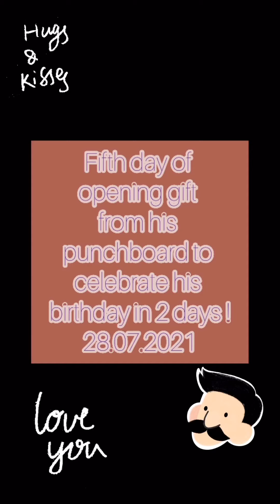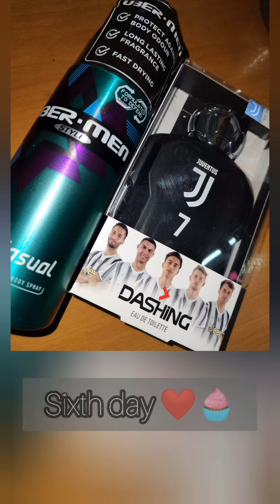Punch Board/Box Surprise | Smashable/Breakable Heart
DIY Part I Trending Smashable Heart/ Breakable Heart | Punch Board / Box For Love

Here is a video on Punch board/box for 7 days and Smashable heart, this surprise hearts are perfect for any occasion!